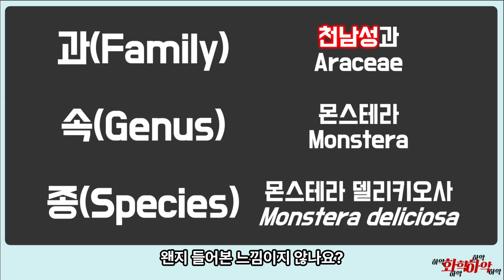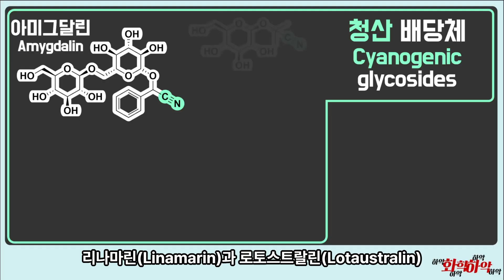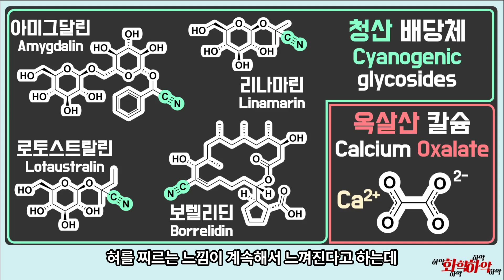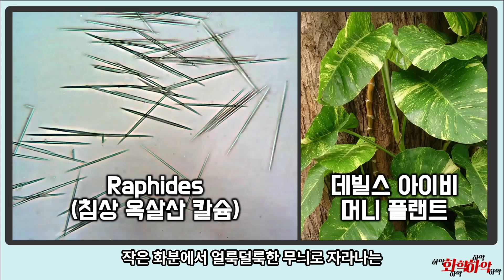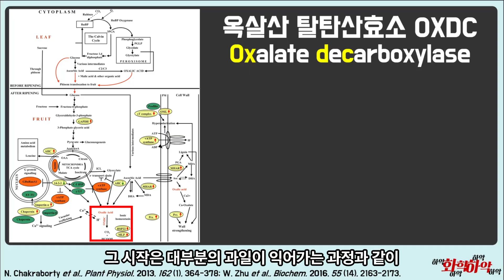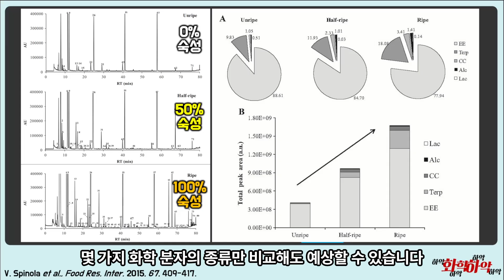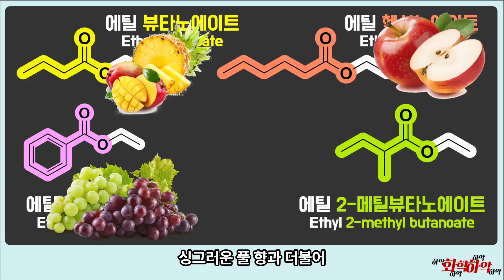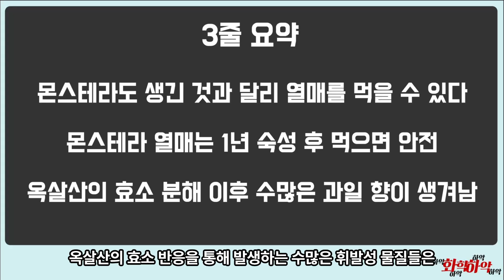몬스테라 열매는 무슨 맛일까? 시금치, 파인애플, 키위의 독!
쉽게 볼 수 있는 몬스테라도 열매를 맺는다!
1년이나 숙성해야만 사라지는 몬스테라의 독은?
시금치, 파인애플, 키위에도 독이 있다?

[00:00] 몬스테라
[01:15] 천남성과 식물
[02:17] 천남성 독소
[03:31] 옥살산, 키위, 시금치, 파인애플
[06:03] 숙성과 당도
[07:24] 독은 어디로 갈까?
[08:55] 혼합 과일향 몬스테라
[11:13] 결론